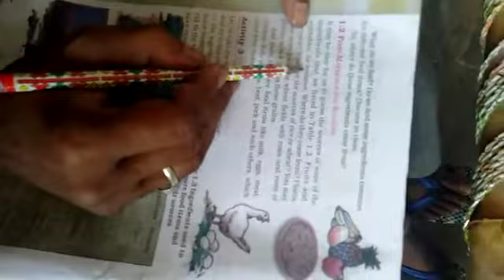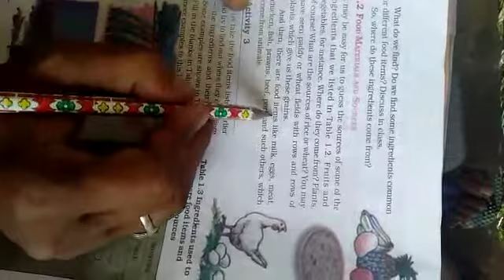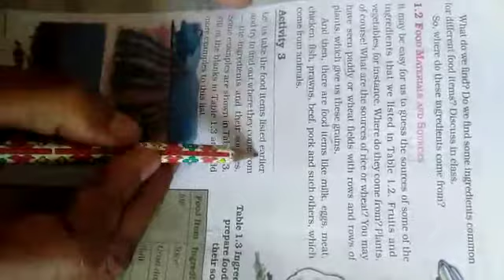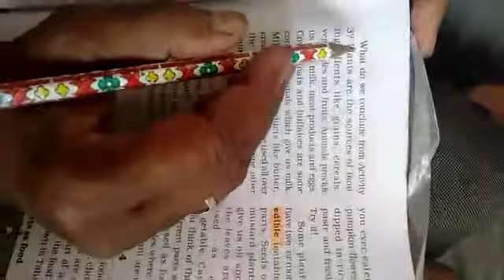Class 6th chapter 1 science ncert